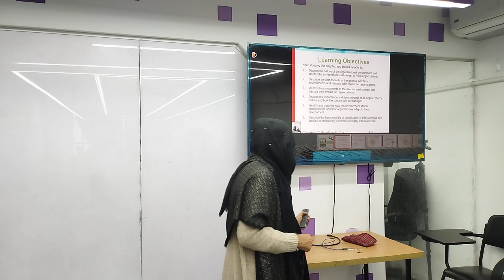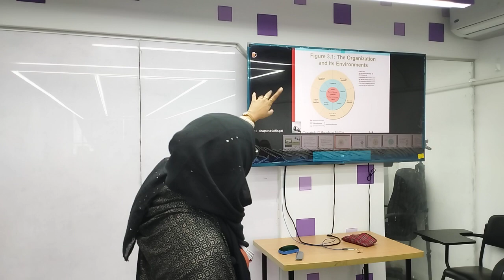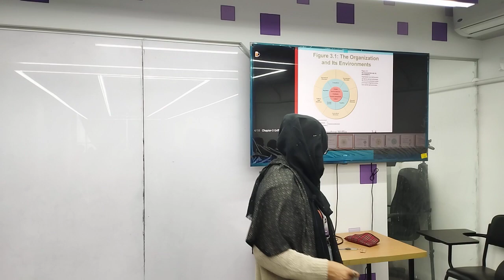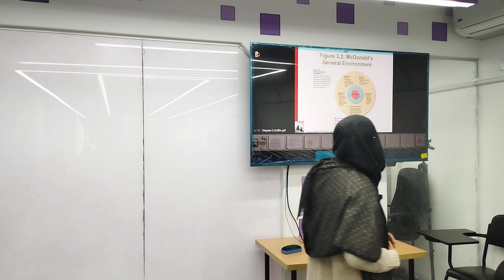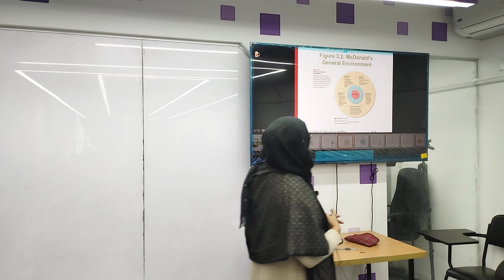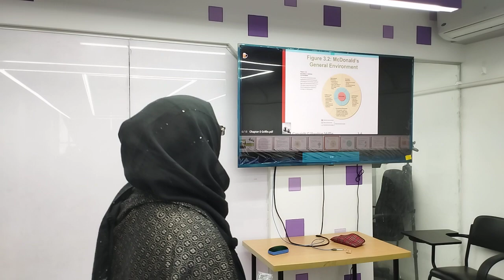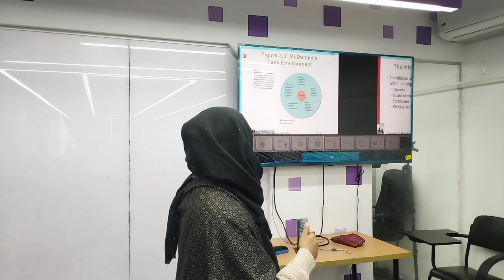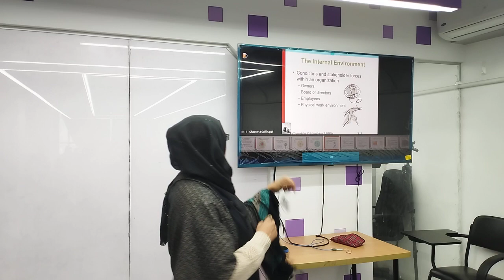Principles of Management | Lecture-8 |EEE | Shadia Sharmin | University of Scholars